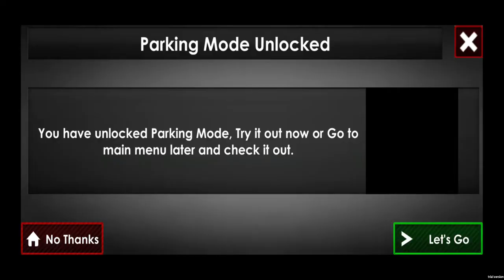Got 70 kph speed at 40 kph speed limit 2022 gameplay mobile gameplay android iOS phone game new